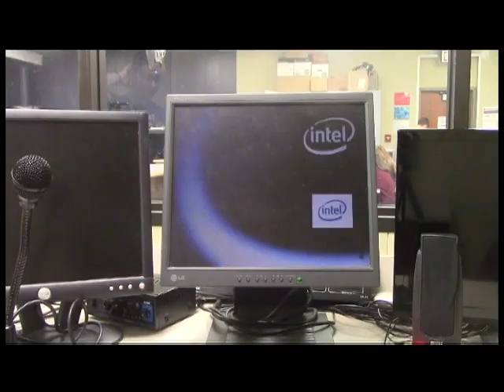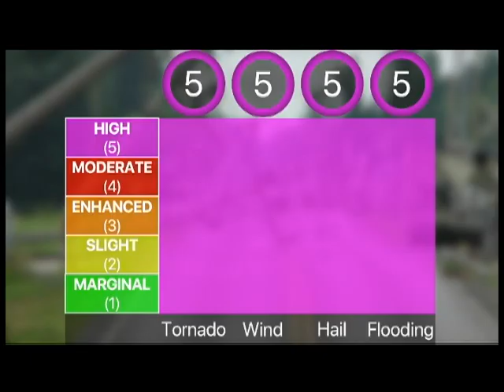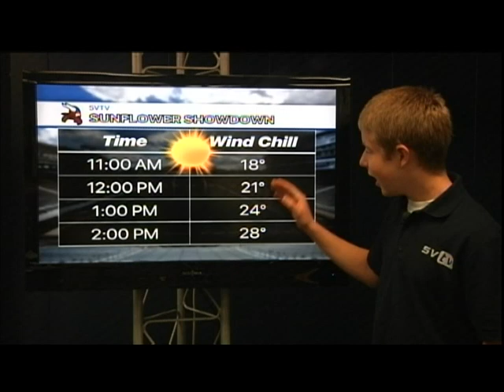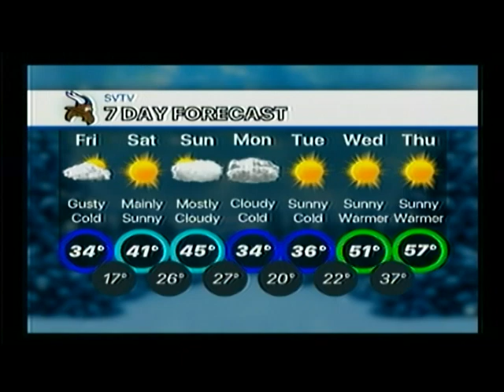11-9-18 SVTV Daily News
Veteran Story
Schedule Change
New York Trip